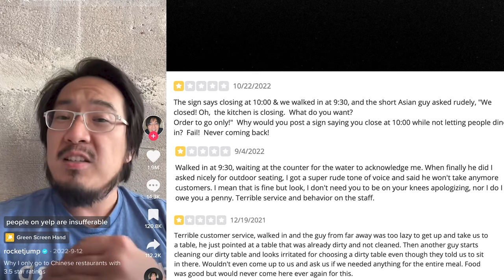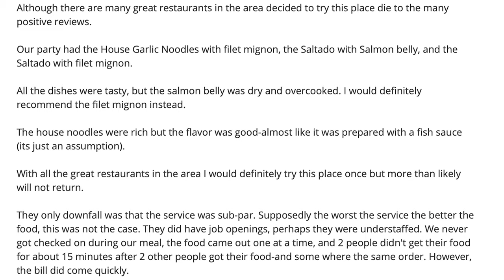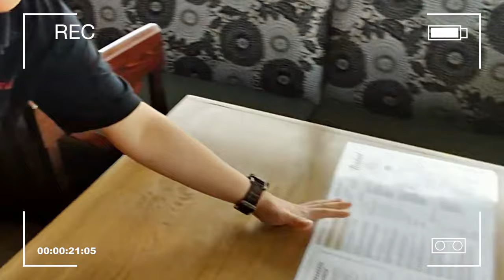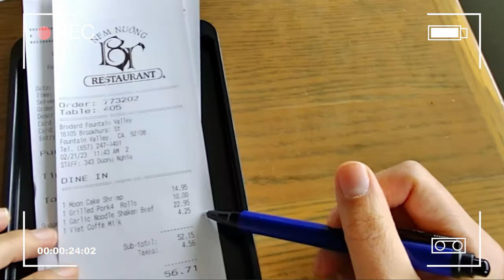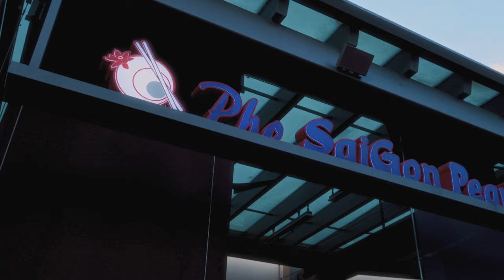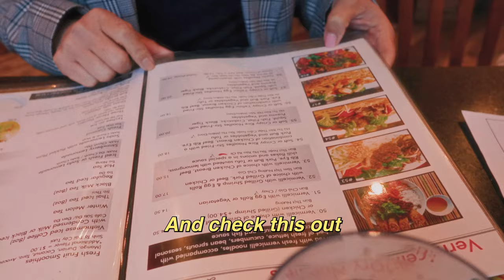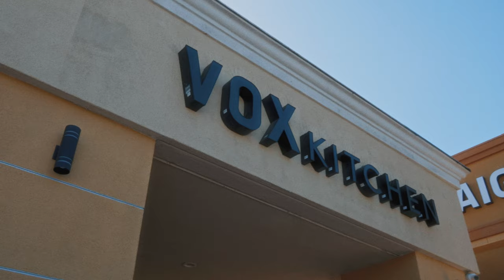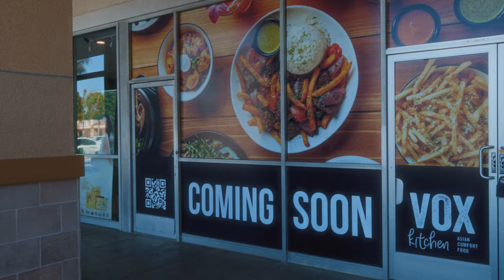I Tested the "3.5 Star Rule" for Restaurants!